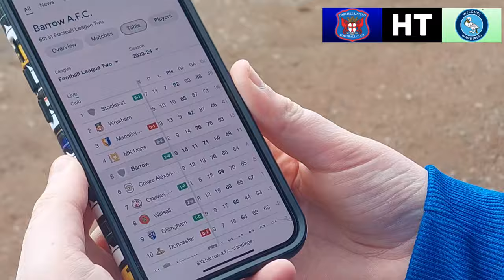THE PENULTIMATE GAME... | Carlisle Vs Wycombe Vlog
Not the best game in the world but still I met Ryan Tafazolli! 👍🏻

Shoutouts: Imogen Baker, Tyler Hughes, Olivia Tiffen & Max Brewer 👏

Next: Derby (a) 🐏